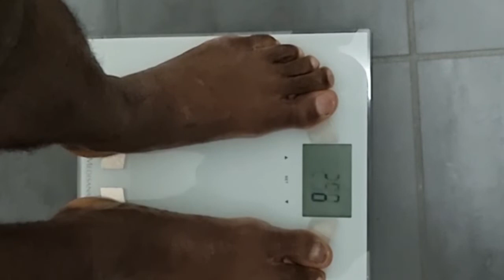Ben ik afgevallen? door minder suiker inname. hoe gaat het sporten?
wat een drukte en een ritme verandering.
alles werkt wat tegen, maar blijf me best doen en vol te houden.
sporten in een lichte maat, geen zware Workout.

ik wik beter worden,  misschien moet ik oo sport kamp hahahah.